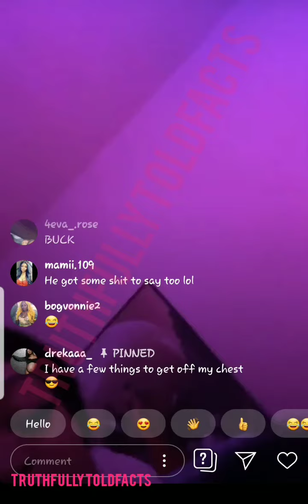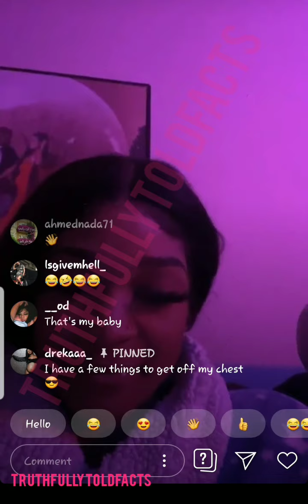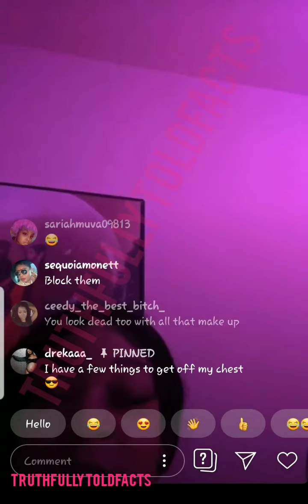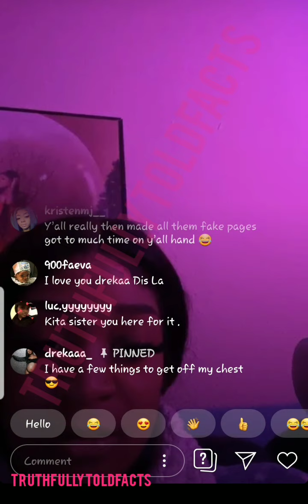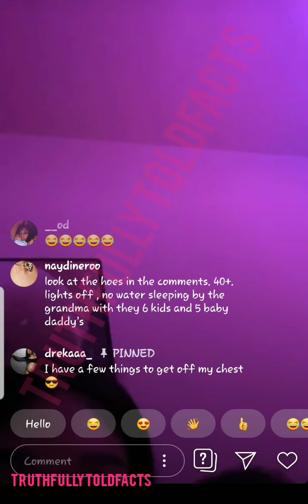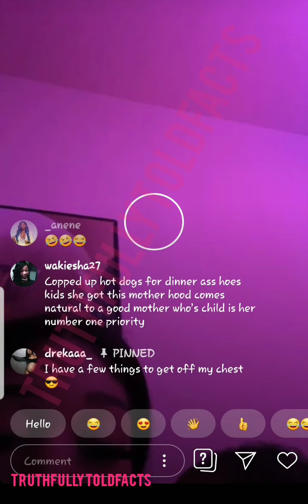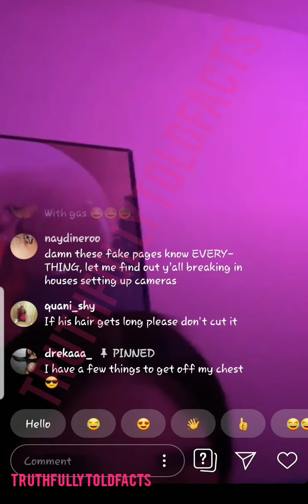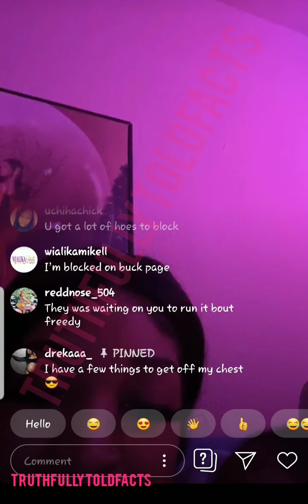DREKAA HAS A BEAUTIFUL PERSONALITY (FLIPSETFRED BM)